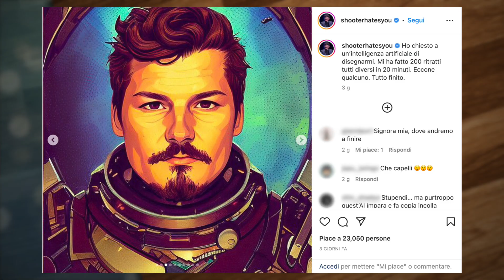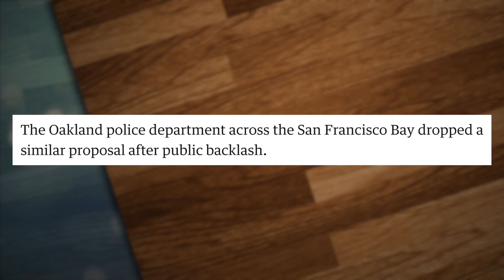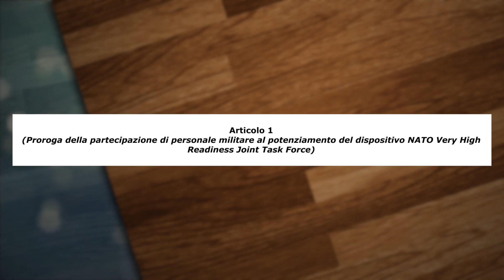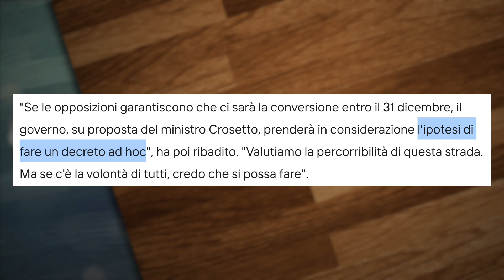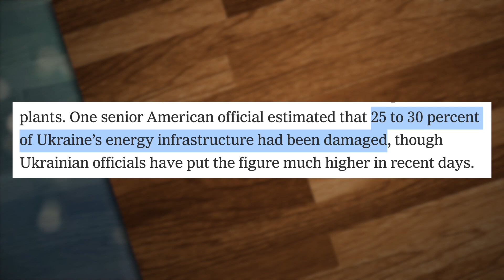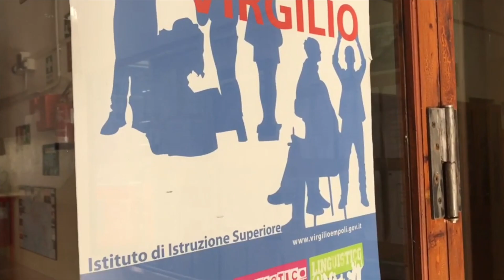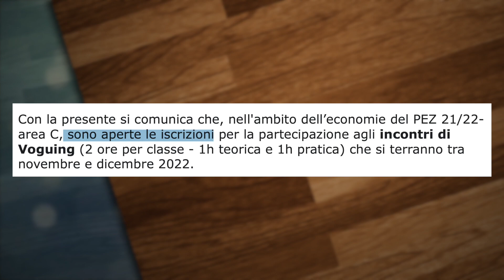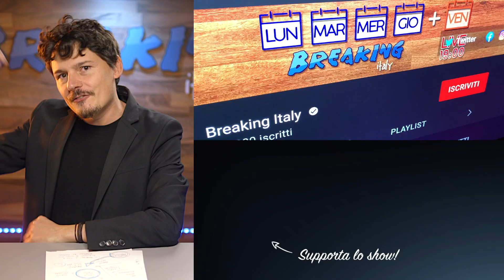“Danze LGBT” obbligatorie a scuola, quanto c’è di vero?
Sono arrivate le Box di Natale di Heya, con le borse 2022!

LINK DI OGGI:
I ritratti di Shy